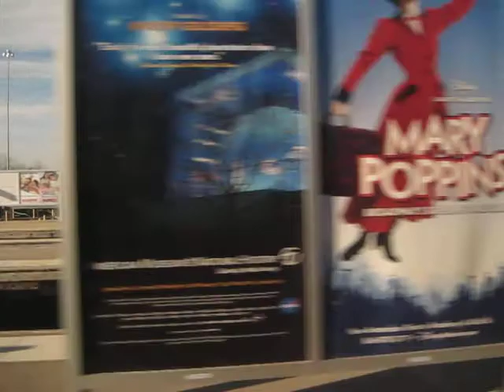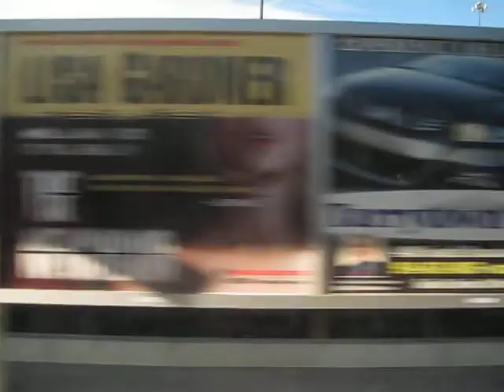11/07/09 Amtrak 69 in Croton-Harmon